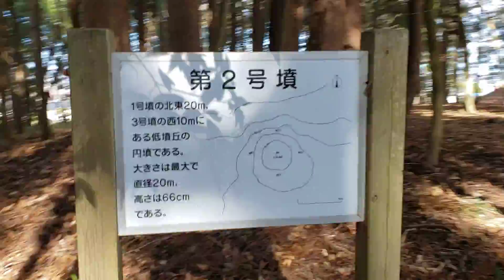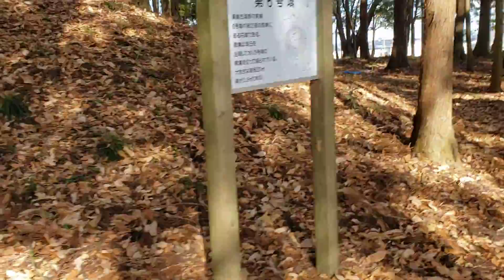茨城県那珂郡東海村 真崎古墳群1~8号墳